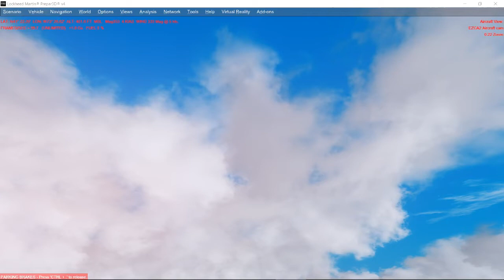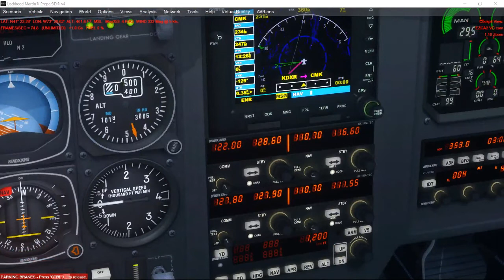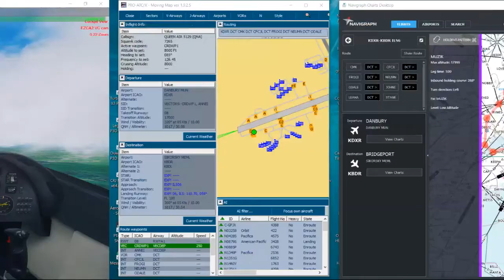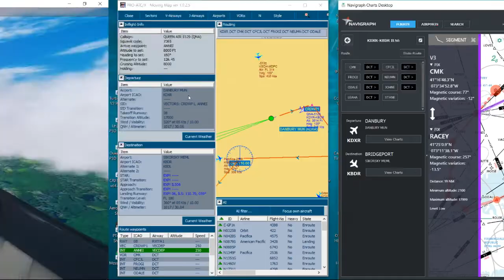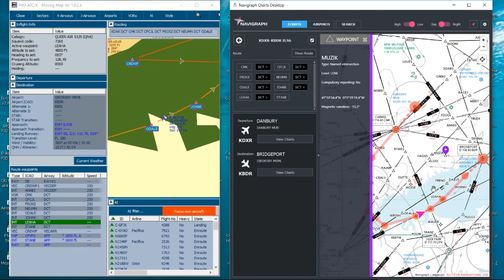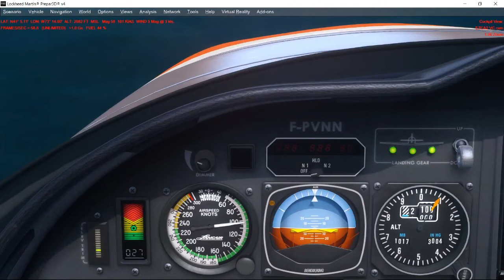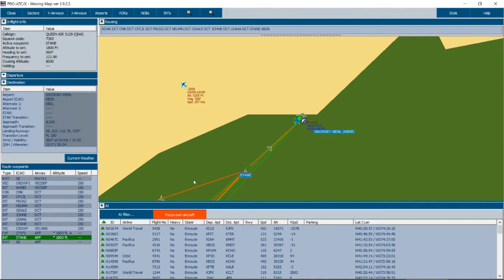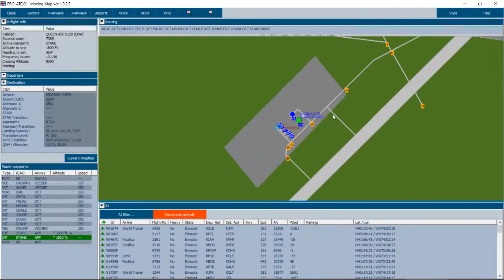P3D4 & ProAtcX Flights KDXR to KBDR Lancair Legacy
This video is a P3D4 flight of a simulated Lancair Legacy aircraft using PRO-ATC/X with Navigraph Charts Simlink.  The flight departs from Danbury Municipal Airport (KDXR), in Danbury, Connecticut, United States and arrives at Sikorsky Memorial Airport, (KBDR), in Bridgeport, Connecticut, United States.

I am retired and a hobby flight simulator enthusiast user name Polymerman.

This is a non-commercial hobby YouTube channel.  This channel enables me to have a year round fun hobby and share it with others of similar interests.

The following credits are from my elder memory so please forgive me if I leave some out. Please post a comment and I’ll try and update this area if possible:

P3D4, Lockheed Martin, Megascenery Earth Connecticut V3, Orbx Simulation Systems sceneries, Pointsoft PRO-ATC/X, HiFi Active Sky for P3D4, and Active Sky Cloud Art, EZDOK EZCA V2, RealAir Lancair Legacy V2, Navigraphs Charts Desktop plus Simlink for Windows.

A special thank you goes to:
1. Marcel Verheydt for the Pro-Atc/X voicesets I used voice “US Richard” as the copilot or PNF.

2. Open Broadcaster Software (OBS), a free and open source software for video recording and live streaming. Download and start streaming quickly and easily on Windows, Mac or Linux.